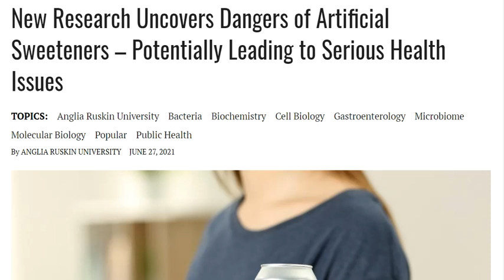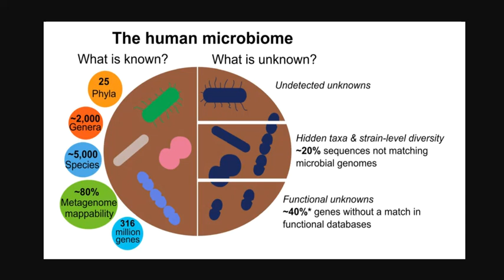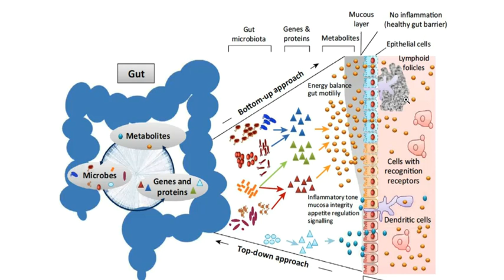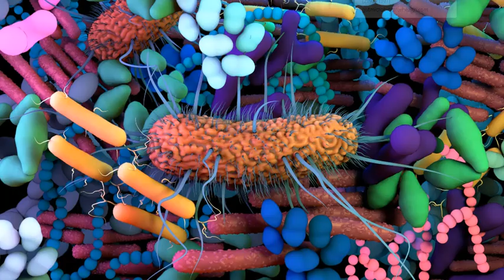Research Exposes Dangers of Artificial Sweeteners – Diet Food Is Killing You Slowly & Purposefully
New Research Uncovers Dangers of Artificial Sweeteners – Potentially Leading to Serious Health Issues
Artificial Sweeteners Negatively Regulate Pathogenic Characteristics of Two Model Gut Bacteria, E. coli and E. faecalis

Once again or cutting edge reporting on the facts has gotten us into hot water "so to speak". We are blocked for the next week from doing anything on our main channel ORP. This may be a setback but our determination is unwavering.

BANNED VIDEO!! PAUL COTTRELL DISCUSSES THE LINKS ASSOCIATED WITH THE CREATION OF SARS-COV2 -LIVE GENETIC EXPERIME..

Bitcoin: 17NV3vtcQhRnsRnjckCcYkKVEUcnirKQ62